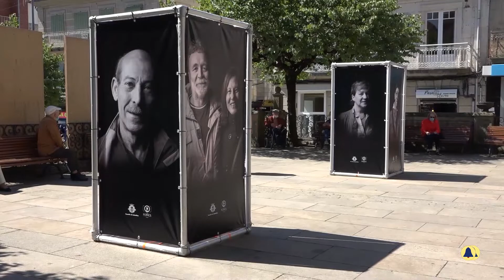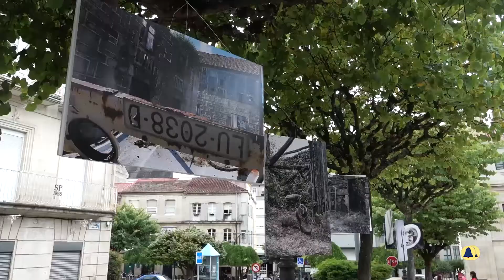Manuel Blanco Potiños Fotografia dia internacional